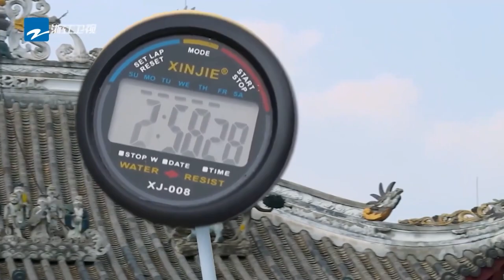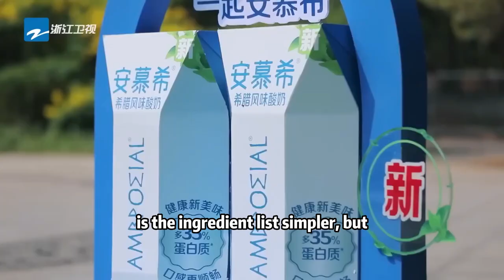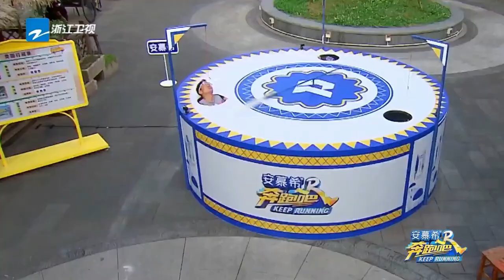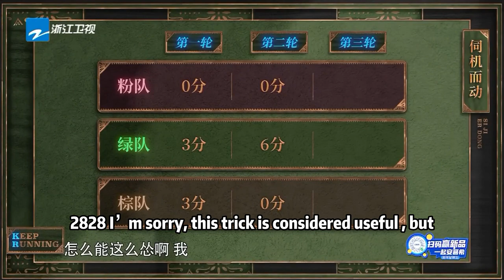are so Noisy Together